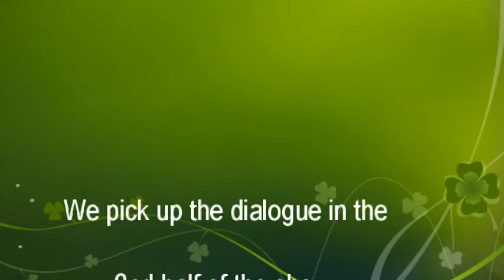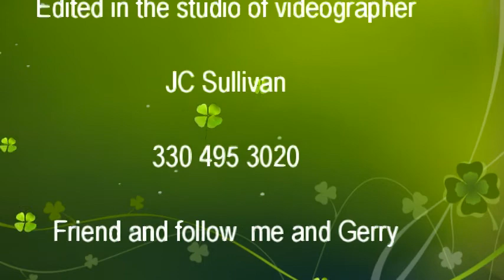David Silk and Lee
Discuss Brexit on the Gerry Quinn Irish Radio Show